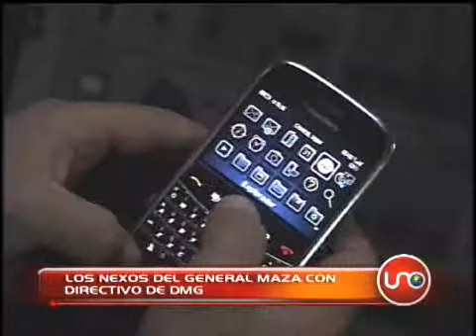Los vínculos del general Maza con DMG